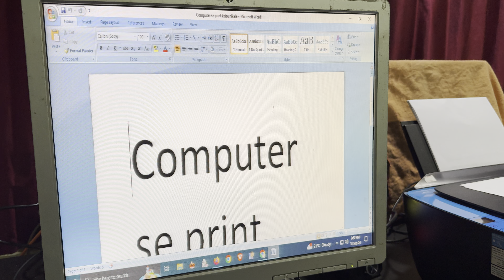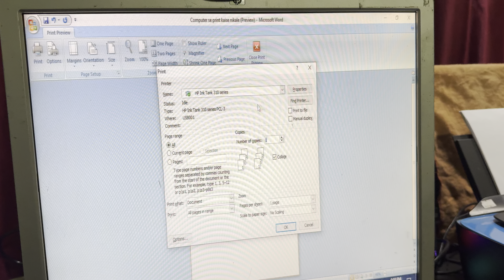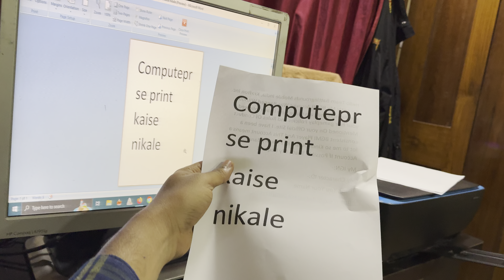computer se print kaise nikale | how to print out from computer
computer se print kaise nikale
computer se print out kaise nikale
how to print out from computer

in this video i shown how to take print from computer, this video is in hindi language, by following easy steps shown in this video you can print easily by your computer.

Is video me maine dikaya hu kaise aap jo hai apka computer se print kar sakte hai bolke video ko jo hai pura dekiye end tak dekiye apko bilkul apka computer se print karna aa jayega.

Pura video start se end tak dekiye apko aa jayega computer se print karna.